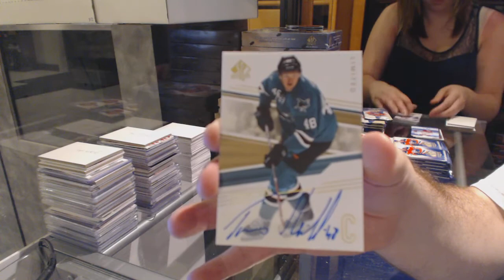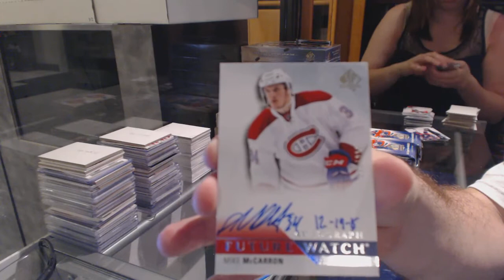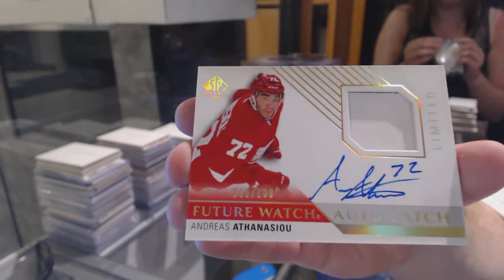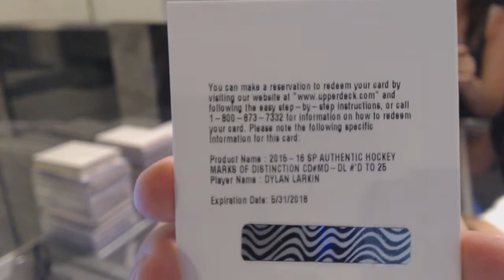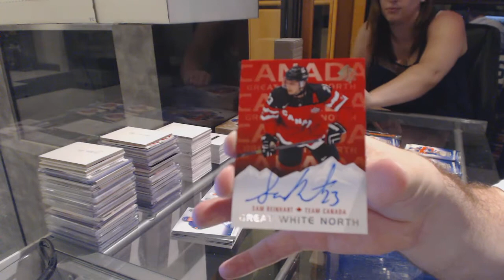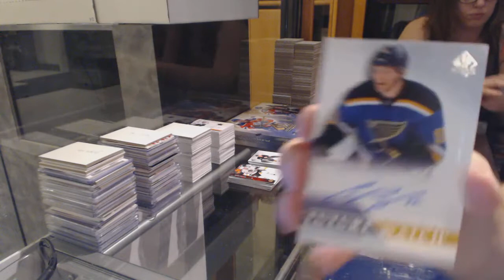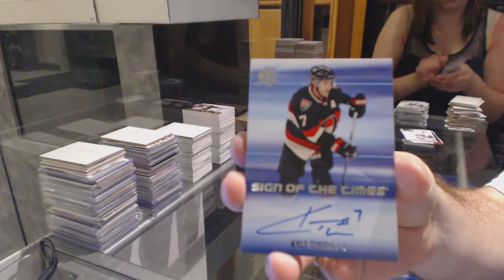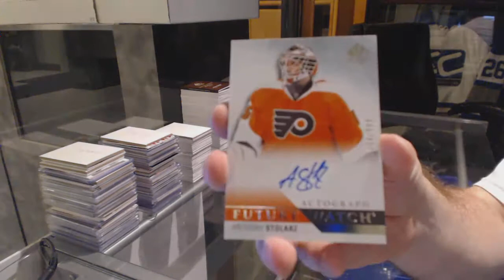15-16 Upper Deck SP Authentic Hockey 12 Box Case Break - C&C GB #6269